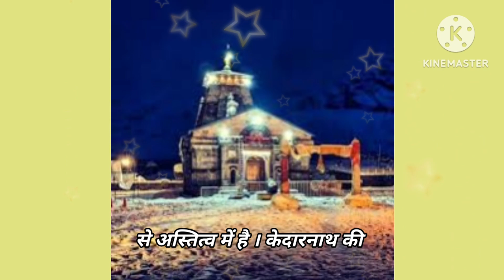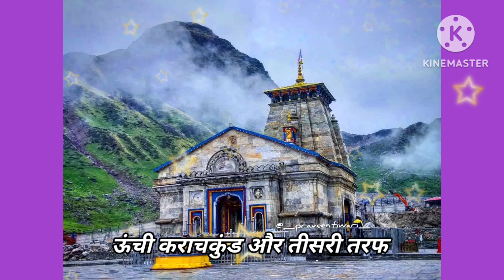Gyandarshan🙂|| केदारनाथ धाम यात्रा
suvichar in hindi
motivations videos
आज की सुविचार
best motivations quotes
best suvichar
best knowledge videos
hindi suvichar
हिन्दी  सुविचार
सुन्दर सुविचार
Best knowledgebal videos